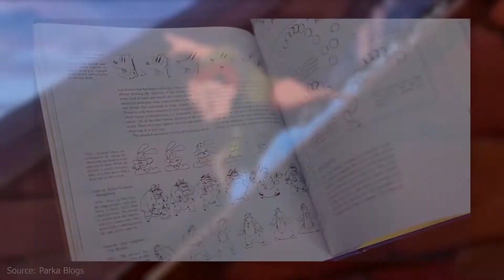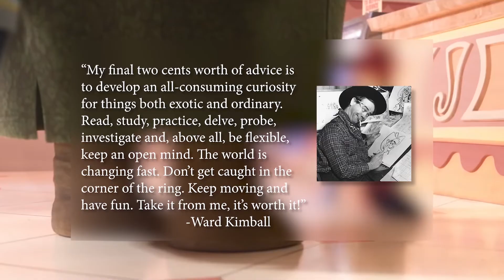[Twelve] Appeal - 12 Principles of Animation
•SOCIAL LINKS•

The 12 principles of animation... Not sure why I haven't covered these until now, but here we are! This mini-series was a lot of fun to put together. Hope you enjoy it, and maybe learn a thing or two along the way.

Special thanks to Animate With Alex for voicing all the animation quotes in this series (channel pending)!

--*I do not give private lessons*--

My name is Skitty, and I want to help you (and get your feedback!) in 3D animation. Currently, I have 5 years of experience working in children's animated TV shows such as Inspector Gadget, Little People, and Jim Henson's Doozers.